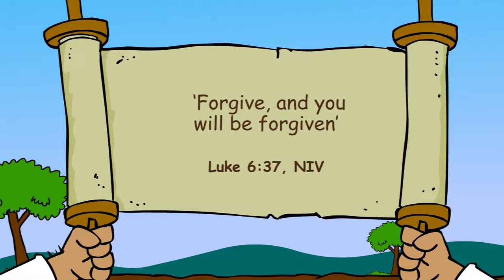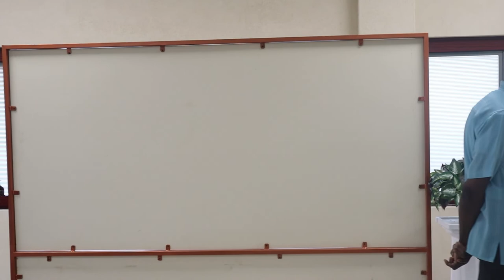Children's Programme | Keep Your Lamp Burning | 17th September 2022